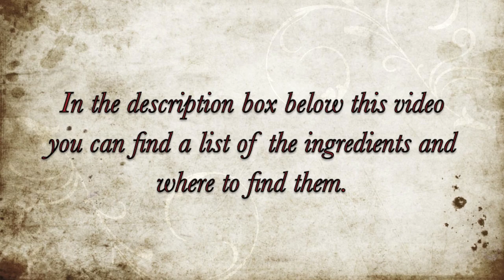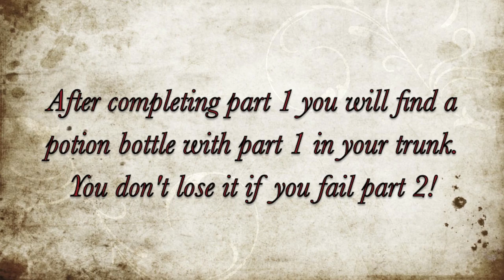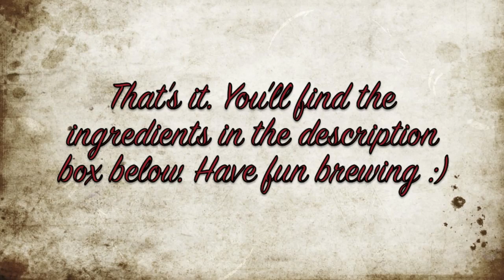How to brew Polyjuice Potion - pottermore tutorial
If you have any questions leave a comment :D
This is where you can find the ingredients for this potion:

Part 1
Fluxweed: book 2, ch. 5, moment 2
Knotgrass: book 2, ch. 7, m1
Lacewing Flies: Diagon Alley
Leeches: book 2, ch. 9, m2

Part 2
Horn of Bicorn & Skin of Boomslang: book 2, ch. 5, m3
Slytherin hair: book 2, ch. 8, m2

I hope this video could help. Have fun brewing :)